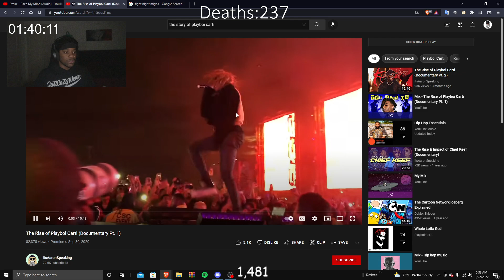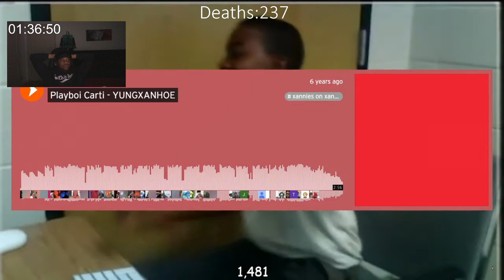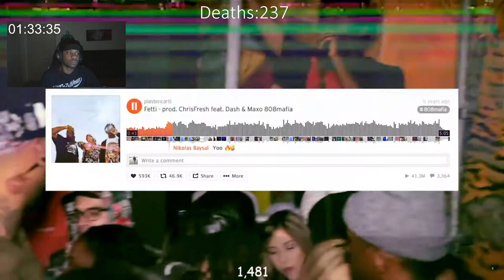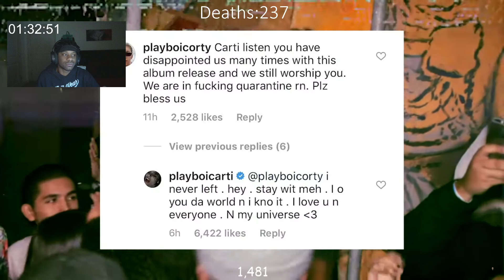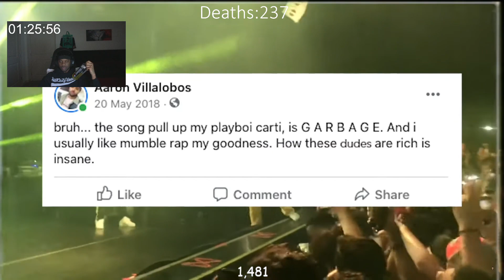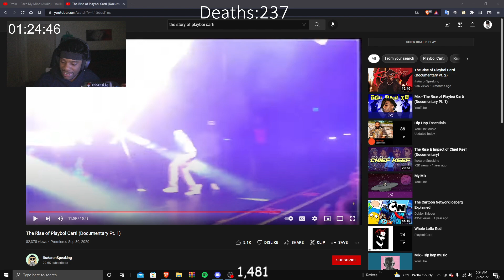Scumtk Reacts To "The Rise of Playboi Carti"